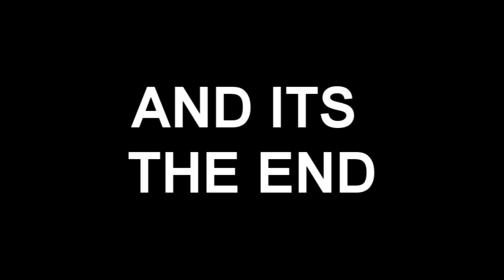Mateusz Król Promo 2013 sesion